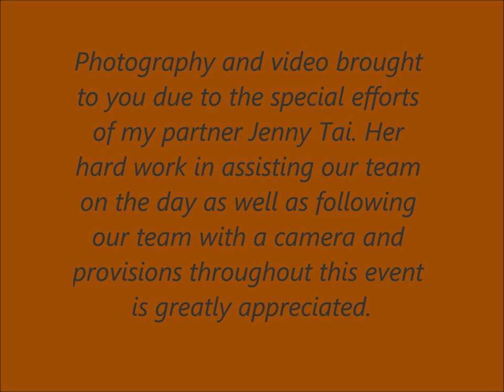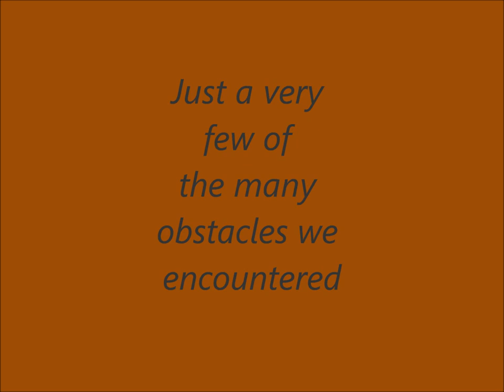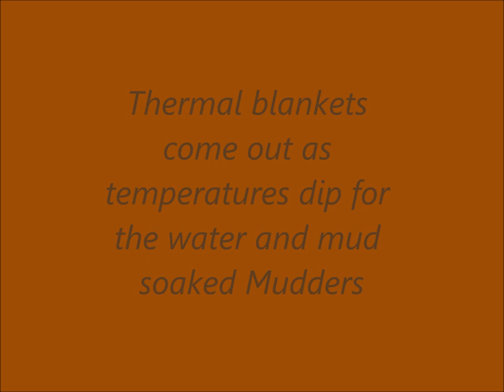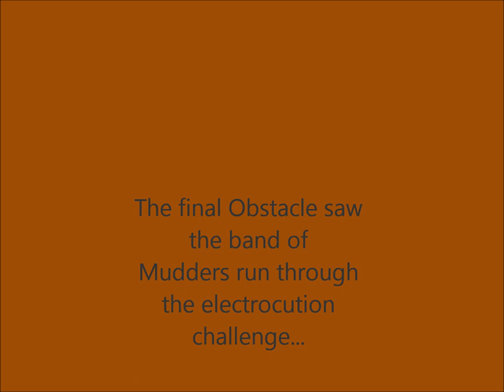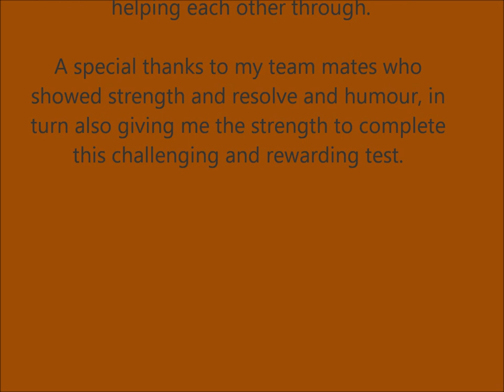Tough Mudder March 31 2012 Phillip Island, Victoria, Australia.wmv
Tough Mudder team challenge is a growing phenomena that is fun, hard, grueling, adrenalising, gut wrenching, team building, soul crushing, elating and most of all exciting and character building. This is just a very small piece covering the later half of the challenge. The photos and video were filmed by my partner Jenny who had trouble locating us at times amongst the thousands of people involved which made filming me and my team very difficult to accomplish.
A special thank you to Jenny's big efforts in capturing part of this fantastic day and also for providing extra provisions for us along the way.
A big thank you to the organisers, the volunteers, my own team and the fellow Mudders whose excellent attitude toward helping each other through is unparallelled in any sporting experience I have been a part of. Awesome!!

Music credits follow this feature.